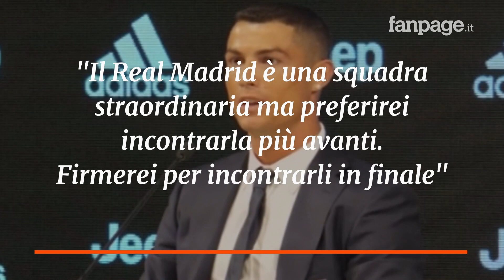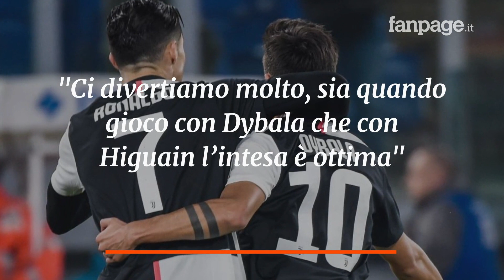Champions League, Cristiano Ronaldo: "Ecco chi vorrei incontrare in finale"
Cristiano Ronaldo ha parlato al termine della partita di Champions League che ha visto la Juventus qualificarsi come prima nel girone. In attesa di conoscere l'avversario che i bianconeri incontreranno agli ottavi, il portoghese ha le idee molto chiare sul cammino in Europa. Cristiano Ronaldo, infatti, vorrebbe evitare di incontrare il "suo" Real Madrid agli ottavi, ma spera di incontrare i suoi ex compagni. Ecco cosa ha dichiarato Cristiano Ronaldo a fine partita.